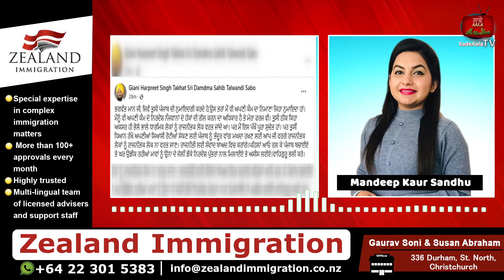ਸ੍ਰੀ ਅਕਾਲ ਤਖ਼ਤ ਸਾਹਿਬ ਦੇ ਜੱਥੇਦਾਰ ਦੇ ਅਲਟੀਮੇਟਮ ਤੋਂ ਬਾਅਦ ਭੜਕੇ CM ਮਾਨ ਕਿਹਾ ਤੁਸੀਂ ਬਾਦਲਾਂ ਦਾ ਪੱਖ ਪੂਰਦੇ ਹੋ !